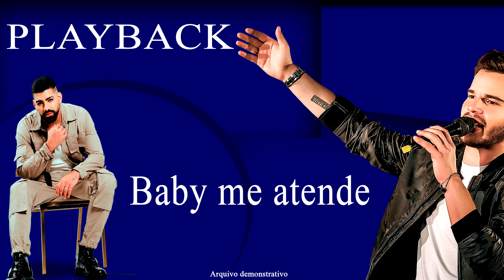Playback baby me atende (Demonstrativo)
▬▬▬▬▬▬▬▬▬▬ஜ۩۞۩ஜ▬▬▬▬▬▬▬▬▬▬▬▬▬▬-▬▬▬▬▬▬▬▬▬▬▬▬▬▬▬▬▬▬▬▬▬▬▬

✅DL Studio: 🎹🎼
Canal do playback 1.📡

🔴ATENÇÃO:
Todas as vozes contidas nos demonstrativo, não fazem parte dos playbacks.
 Exceto; As vinhetas tradicionais das própria músicas. Por exemplo: As vozes da MC Danny e etc.